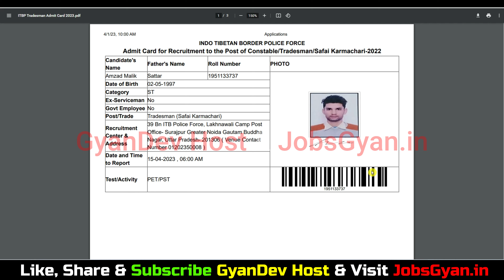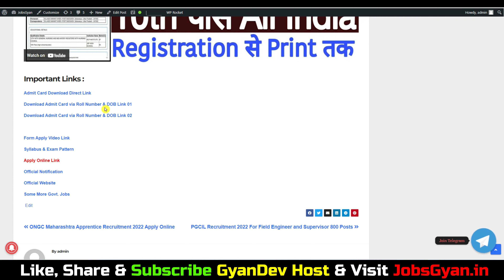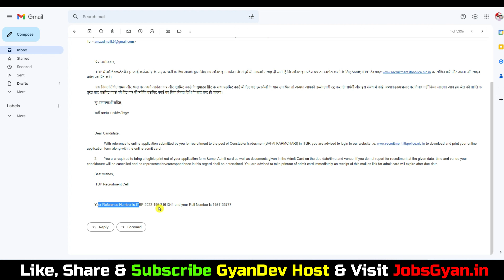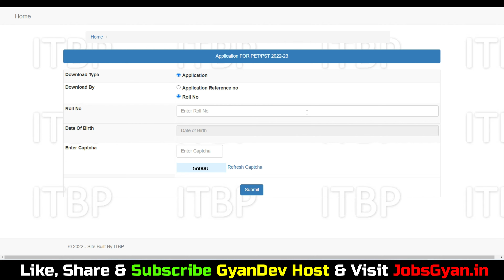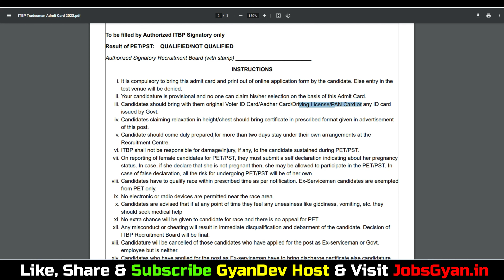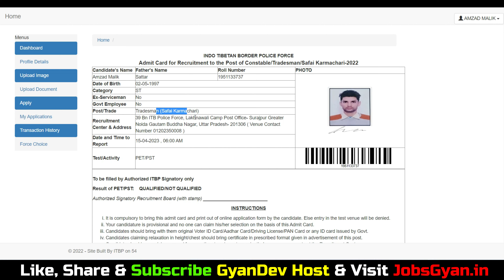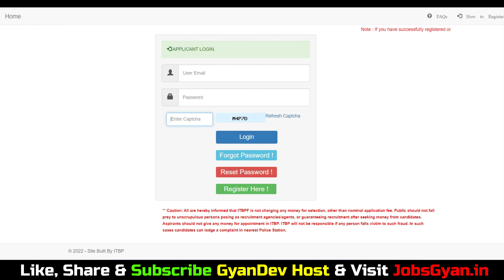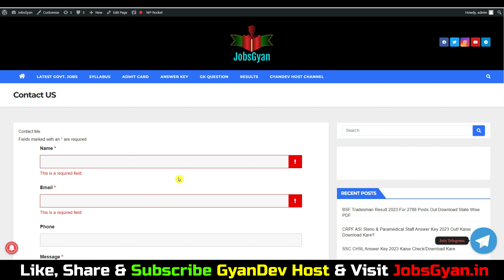ITBP Tradesman Admit Card 2023 Kaise Download Kare |ITBP Tradesman Physical Admit Card 2023 Download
SK Book - Best Book Buy Links -
ITBP Constable/Tradesmen Hindi:

Aapka Dost
GyanDev Host